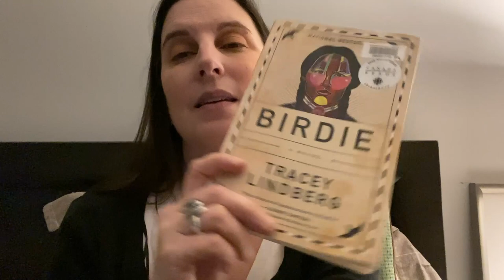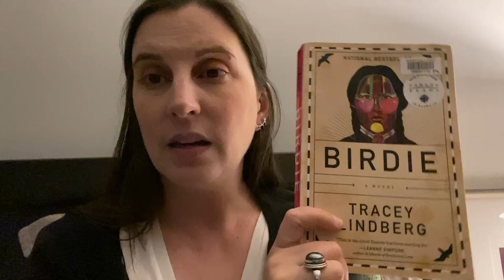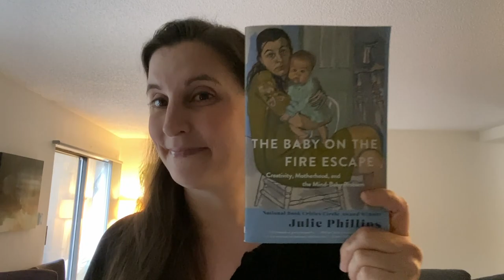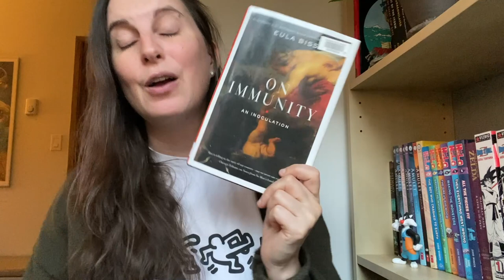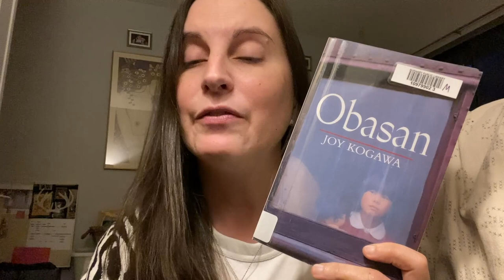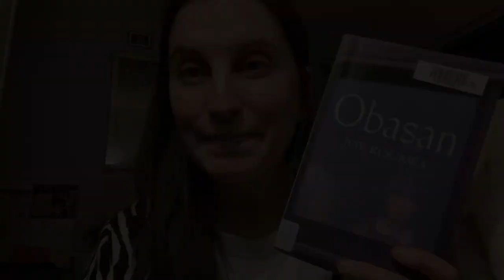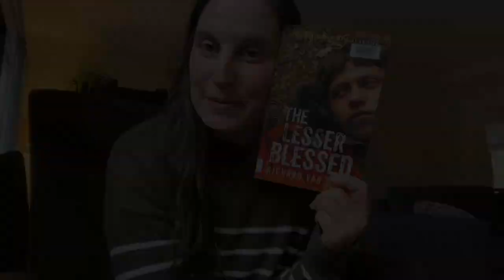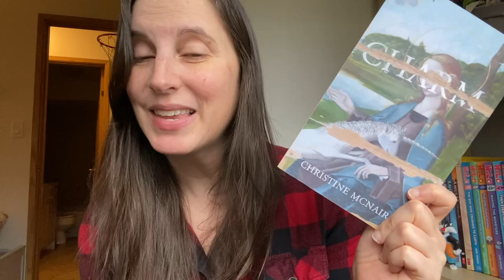Mega Sized Reading Wrap-Up | nonfictionnovember & Indigenous Reads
Books mentioned:
The Baby on the Fire Escape by Julie Phillips
Birdie by Tracey Lindberg
Heart Berries by Therese Marie Mailhot
Not on My Watch by Alexandra Morton
The Lesser Blessed by Richard Van Camp
On Immunity by Eula Biss
Charm by Christine McNair
Obasan by Joy Kogawa